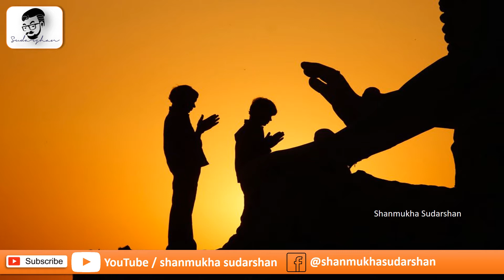హయగ్రీవ అవతారం | Hayagriva